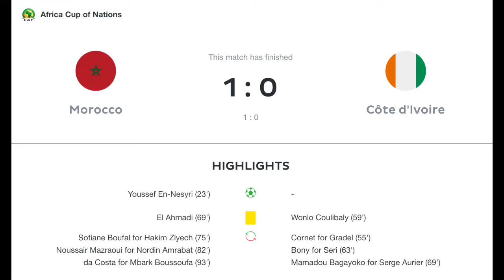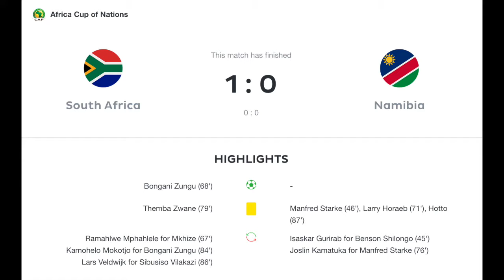Morocco Announces Itself as a Veritable Contender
Two clashes at the top of the table and a Southern derby. In the end, we all think that Morocco is the real deal!